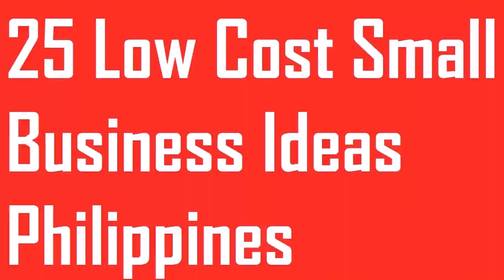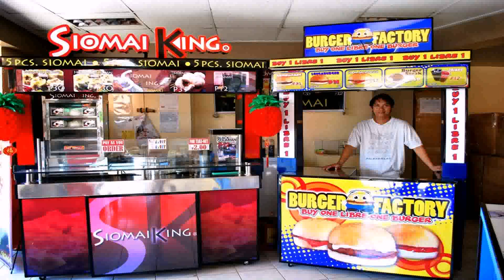Unique Small Business Ideas In The Philippines (see description) (see description)